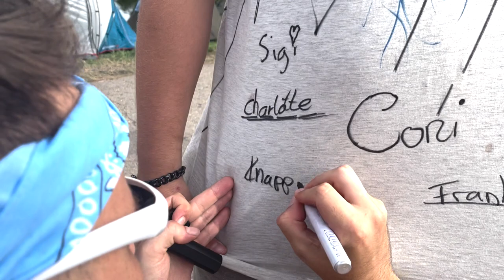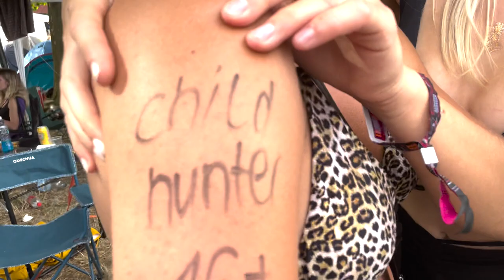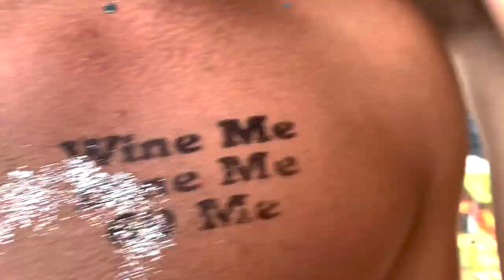Von BODENLOS bis FRECH!😈 Was kommt gut auf Festivals an?💘 | Frequency Festival 2022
"Ich hab in mein Bett geschissen, darf ich in deinem schlafen?"

Das ist wohl Österreichs Anmachspruch Nummer 1 - kein Witz der scheint sogar zu funktionieren! Der ein oder andere Macher war auch definitv dabei: Notizblock raus und Lets Go Abfahrt!

Ich war im Augugst 2022 auf dem Frequency Festival in St.Pölten, Österrreich! Gewappnet mit der schnellsten Brille der Welt habe ich die Besucher auf dem Campingplatz gefragt, wie sie denn hier auf dem Festival flirten und was für Anmachsprüche hier so ziehen! Einige bodenlose Aktionen waren dabei, es war aber mega geil und die guten Vibes kommen hoffentlich im Video rüber!

Das wichtigste dabei ist einfach offen zu sein, auf die Leute zuzugehen und mit ihnen zu quatschen! Ein freches Kostüm und eine schnelle Brille helfen dabei enorm, wie ihr feststellen könnt.

Dabei sind viele interessante Antwroten und Beispiele, vor allem wie wir Männer es NICHT tun sollten! Aber auch der ein oder andere Tipp und schöne Spruch war dabei - also packt den Notizblock aus und Abfahrt!😏

In diesem Video geht es um die Sicht der Jungs und Mädels und wie die sie sie auf Festivals Flirten und welche Anmachsprüche dabei besonders gut kommen. Dabei sind vor allem die absoluten Klassiker Sprüche sowie zahlreiche witzige DMs! Aber auch live Flirt-Versuche wurden gefilmt und ein paar Einblicke in das Festival gibt es auch noch!

Das Festival und die Umfrage hat mega Spaß gemacht und wenn euch diese Art von Formaten gefällt, lasst es mich gerne als Kommentar oder Nachricht wissen!

Ihr habt eine Idee für ein Video? Dann schreibt es in die Kommentare, mal schauen war in der nächsten Twitch Show dran kommt.

Lasst gerne ein kostenloses Abo da falls es euch gefallen hat, für mehr live content könnt ihr gerne auf twitch vorbei schauen